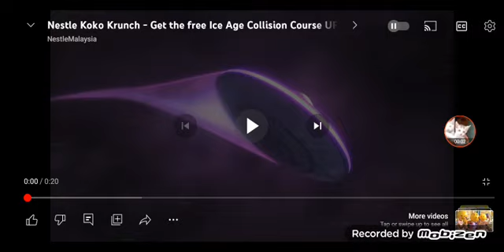Nestle Cereales Integrales X Ice Age